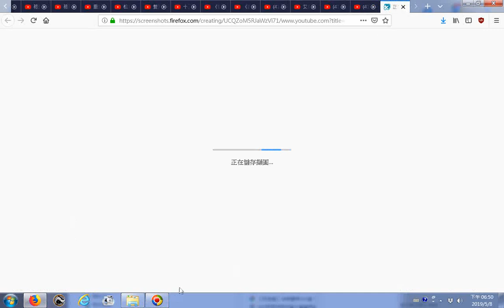推薦 1套10秒“護腎操”添精補腎，益氣養元， 手掌穴位圖